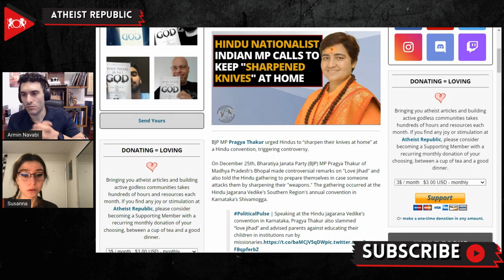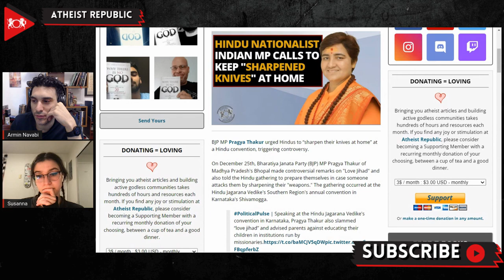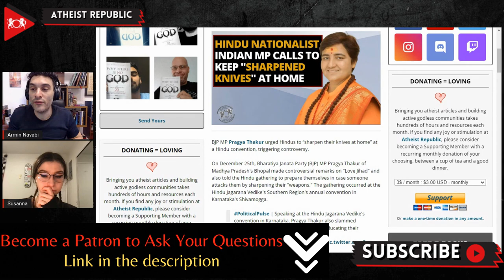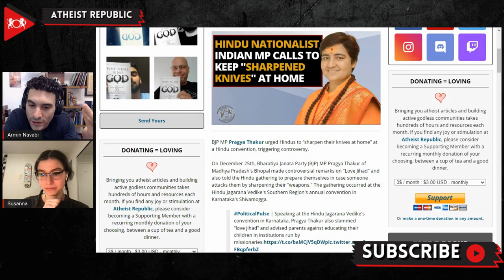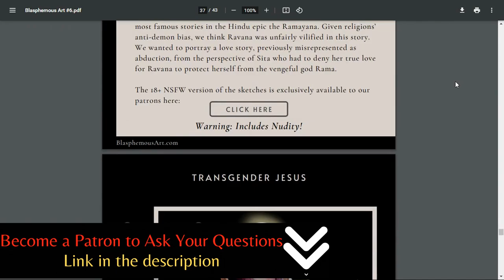Hindu Nationalist Indian MP Calls To Keep "Sharpened Knives" At Home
On December 25th, Bharatiya Janata Party (BJP) Member of Parliment Pragya Thakur of Madhya Pradesh made controversial remarks on "Love Jihad" and also told the Hindu gathering to prepare themselves in case someone attacks them by sharpening their "weapons." Thakur spoke about an incident last February when a Bajrang Dal (a Hindu nationalist militant organization) worker was stabbed to death by two Muslims. She addressed the crowd, "Keep weapons in your homes. At least keep the knives used to cut vegetables sharp. Don't know what situation will arise when. Everyone has the right to self-protection. If someone infiltrates our house and attacks us, it is our right to respond to them. Just like how knives cut vegetables, it will also chop mouths and heads." Pragya Thakur said to the gathering that Hindus have the right to retaliate against the attackers who hurt their dignity. "Love jihad. They (Muslims) have a tradition of jihad. If they get nothing, they will do love jihad. Even if they love, they do jihad in that. We (Hindus), too, love. We love god..." On January 7th, over 100 ex-civil servants penned an open letter requesting action in response to her speech. "She is obviously fomenting hate against non-Hindu communities and advocating violence against them." the letter stated.

Source:
Location: India